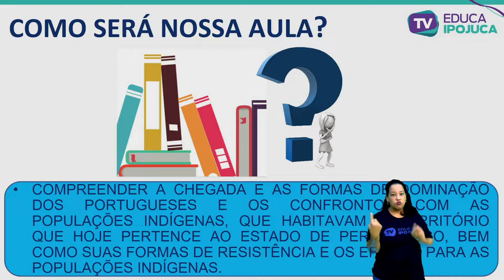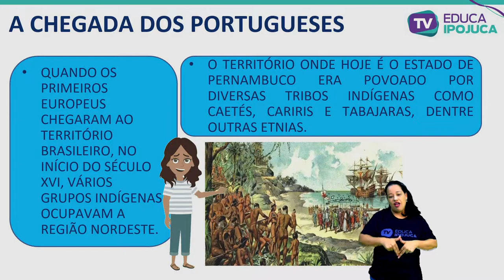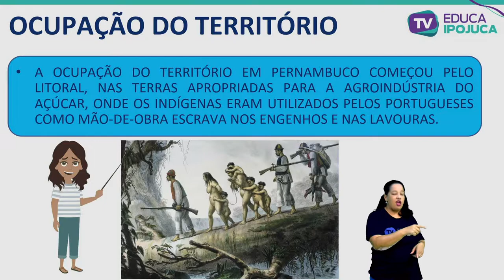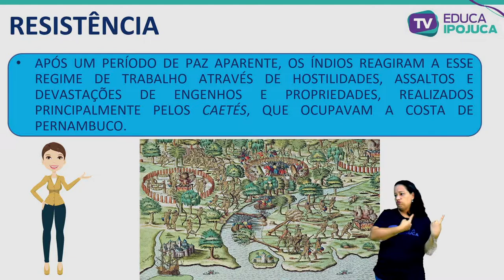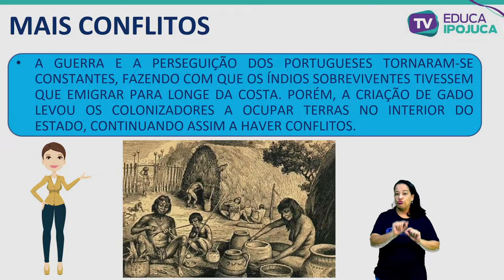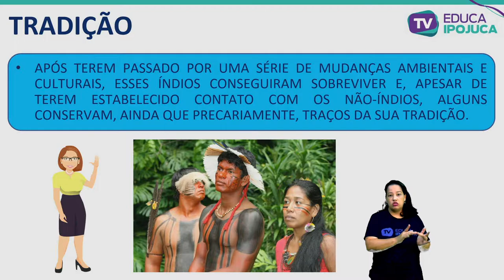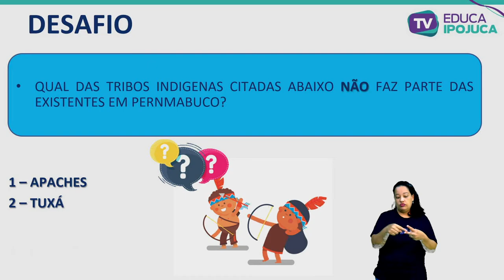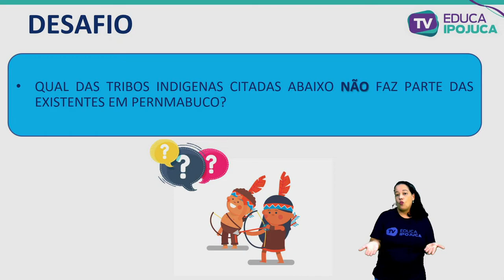HISTÓRIA - PROCESSOS MIGRATÓRIOS PARA A FORMAÇÃO DO BRASIL - EJA II - AULA Nº011